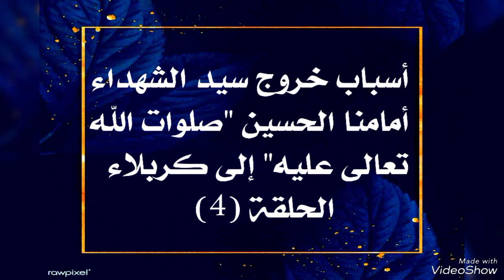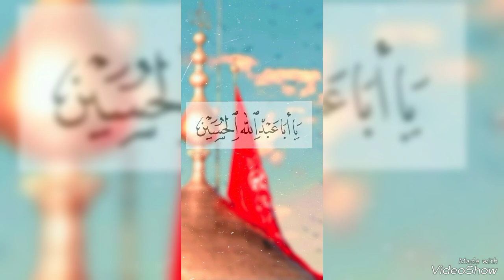أسباب خروج سيد الشهداء أمامنا الحسين "صلوات الله تعالى عليه" إلى كربلاء (ح 4)